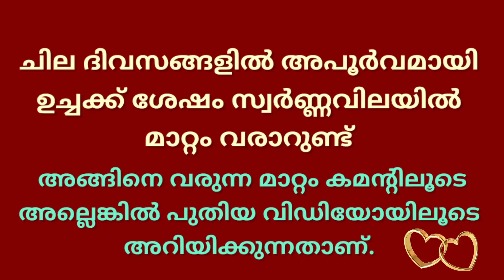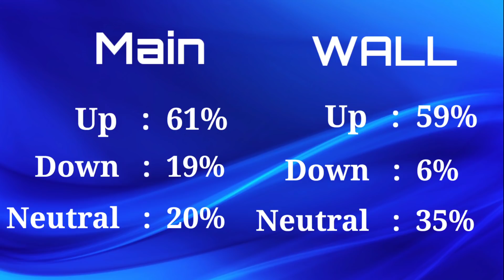today goldrate/ഇന്നത്തെ സ്വർണ്ണ വില/15/11/2020/kerala gold price today/kerala gold rate today/916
Query Solved
swarna
sorna vila
kerala
gold rate
swarna vila
gold kerala
swarna vila
swarna vila
gold vila
sornam vila
swarna villa
today gold rate in kerala malayalam news
24 carat today gold price kerala
gold rate
gold kerala
kerala
goldprice
gold kerala rate
gold rate